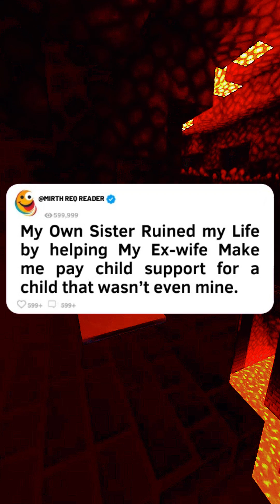{FULL STORY} My Own Sister Ruined My Life by Helping My Ex wife ...